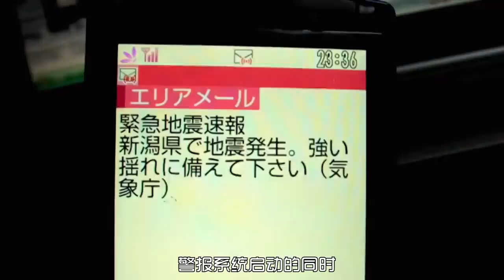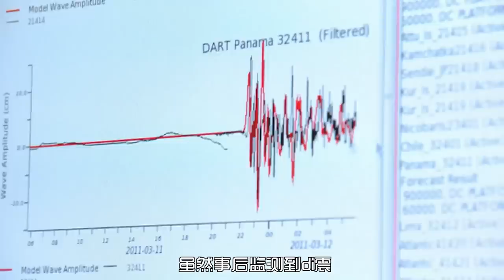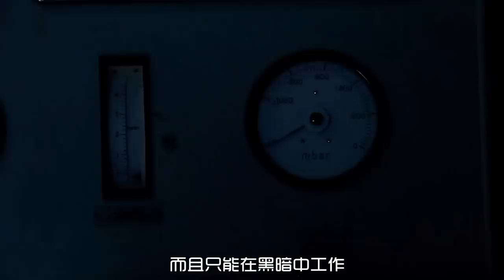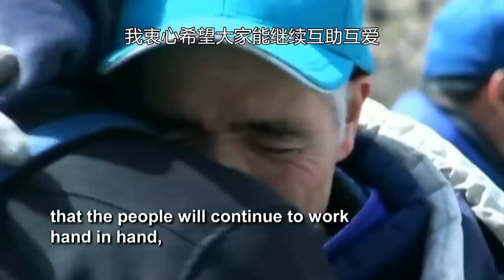日本311海啸：究竟是怎么发生的？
3·11日本地震也称东日本大地震，指的是当地时间2011年3月11日14:46:21发生在日本东北部太平洋海域的强烈地震。此次地震的矩震级达到9.0级，为历史第五大地震。震中位于日本宫城县以东太平洋海域，距仙台约130km，震源深度20公里。此次地震引发的巨大海啸对日本东北部岩手县、宫城县、福岛县等地造成毁灭性破坏，并引发福岛第一核电站核泄漏